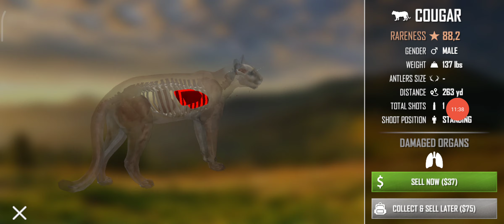caçada ao controle do javali 🐗 e a batemos 3 onça 🐆